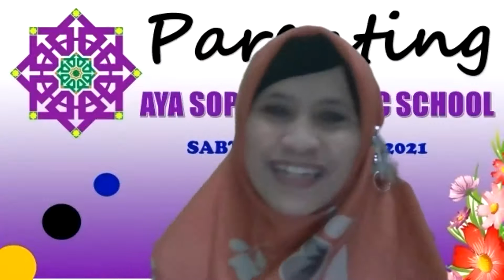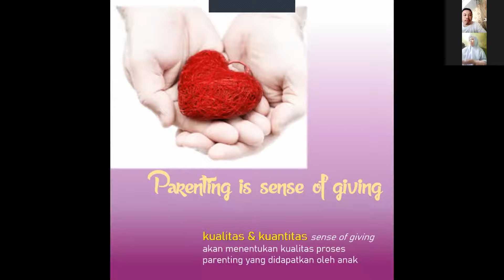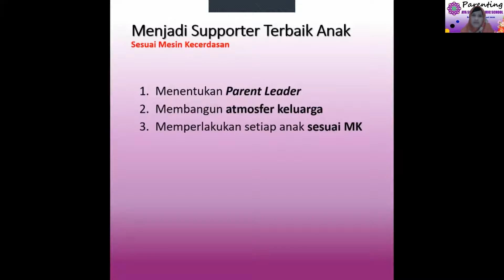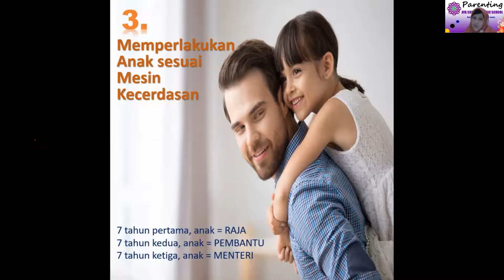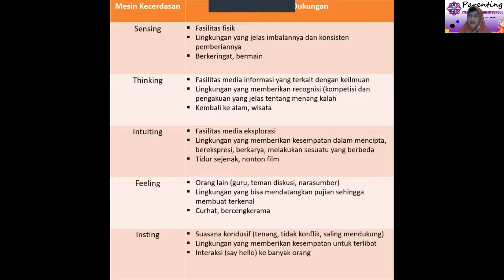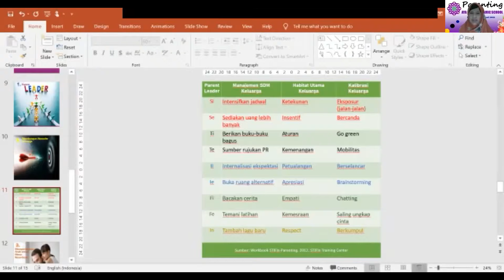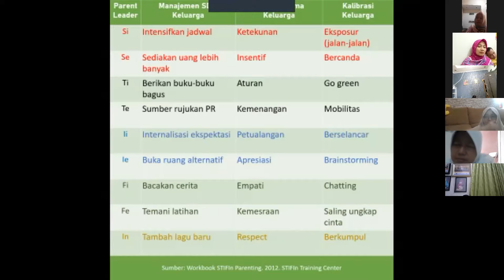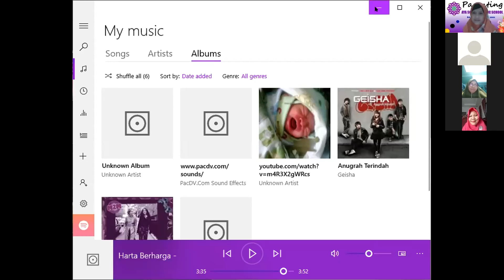Materi Parenting Room 2 "Menjadi Supporter Terbaik Anak"